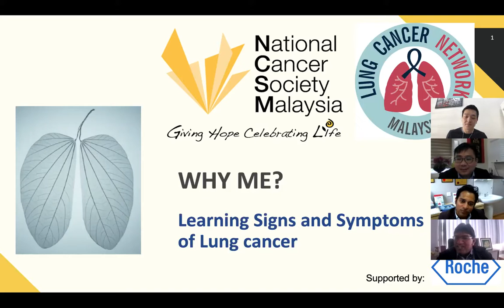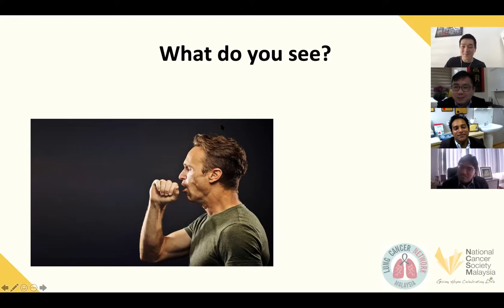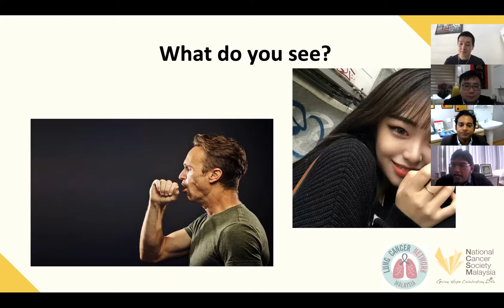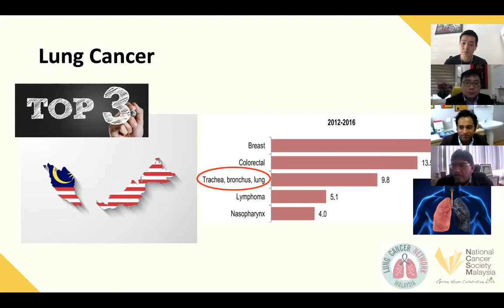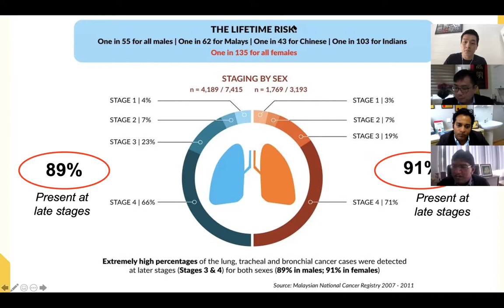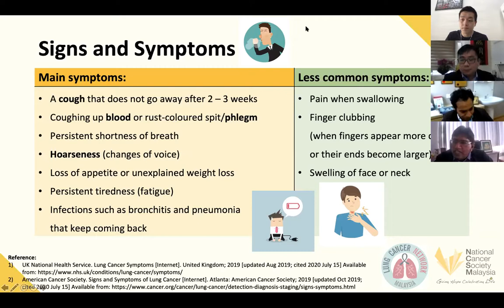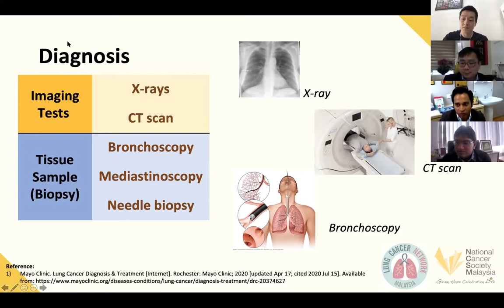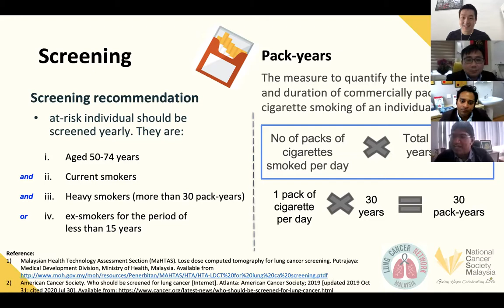Every Breath You Take: Series 1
Why Me? Learning signs and symptoms of lung cancer.